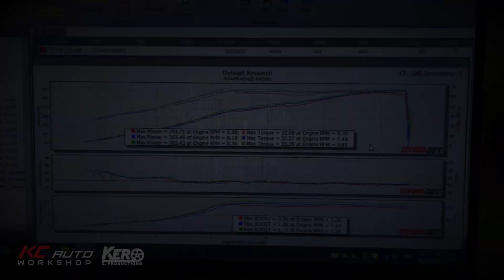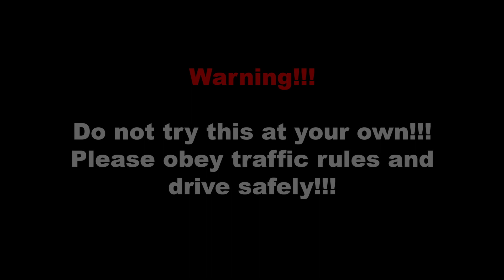CRZ K20 Turbo